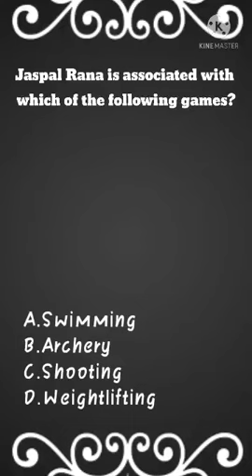Jaspal rana is associated with which of the games?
Jaspal rana is associated with which of the following games?